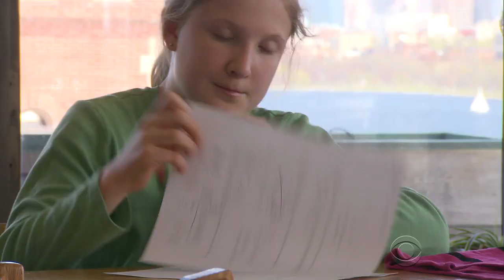Innovative curriculum helps girls "SHINE" in math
Well aware of the shortage of women in math and sciences, MIT senior Kirin Sinha developed a curriculum to reach young girls at an age when studies show their confidence drops. Once a week, girls go to dance class, then apply the lessons they learn to the classroom. Jim Axelrod reports.